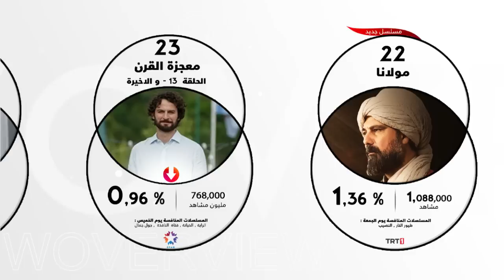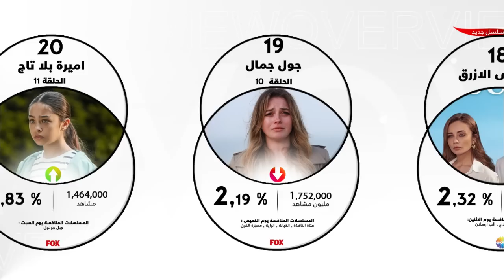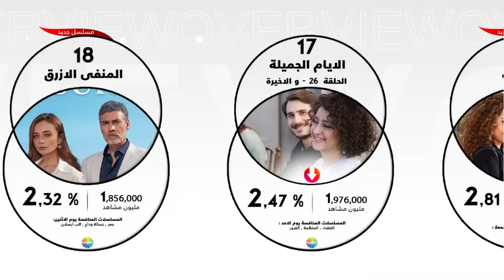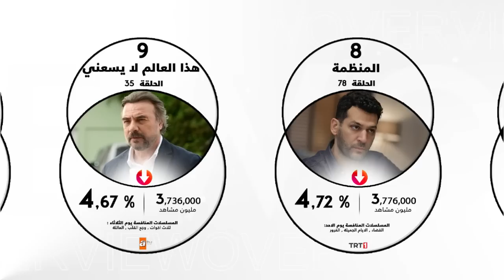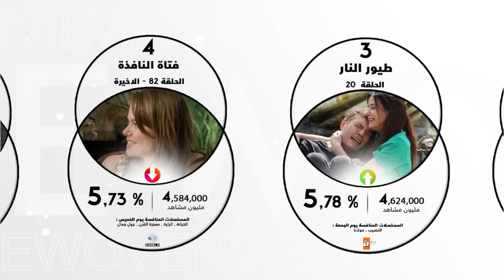الرايتنغ الاسبوعي و مسلسل جديد يدخل المنافسة بقوة بنسبة مشاهدة جيدة و 4 مسلسلات جديدة ضمن المنافسة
اليكم في هذا الفيديو الرايتنغ الاسبوعي للمسلسلات التركية وجديد اخبار المسلسلات التركية والعنواين كالتالي :
00:12 مسلسل جديد من بطولة نجم مسلسل فتاة النافذة وهو فياض شريف اوغلو
00:39 مسلسل جديد من بطولة نجمة مسلسل التفاح الحرام الممثلة ايدا ايجي
01:05 الممثل بوراك اوزجيفيت في بطولة الحلاق
01:41 انضمام ممثلة الى مسلسل سيريناي ساريكايا الجديد
02:19 حفل وداع مسلسل رجل العصا
02:45 النظرة الاولى على المسلسل الصيفي الجديد اغنية الحياة بطولة نيلسو بيرفين و مصطفى مارت كوتش
03:07 البوستر الرسمي لمسلسل من يقع بنفسه لا يبكي
03:37 الرايتنغ الاسبوعي